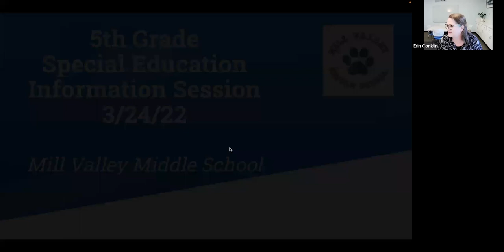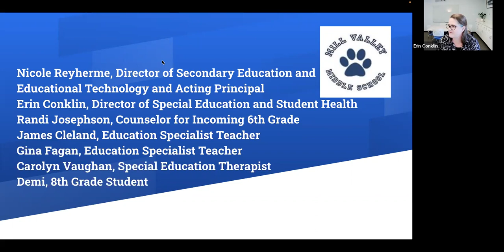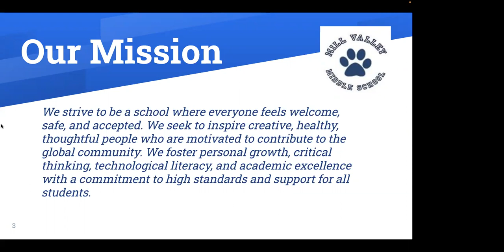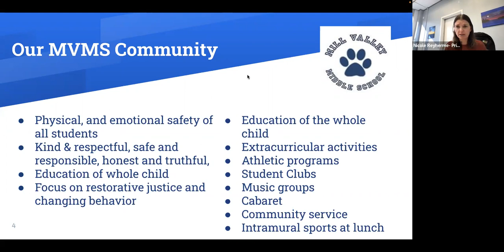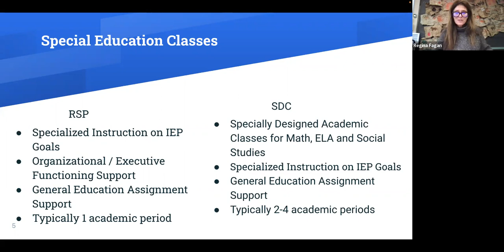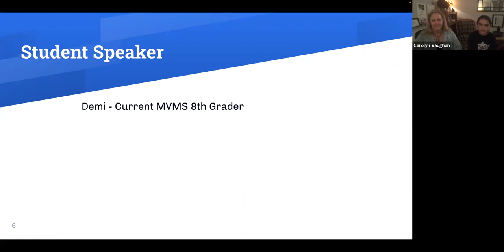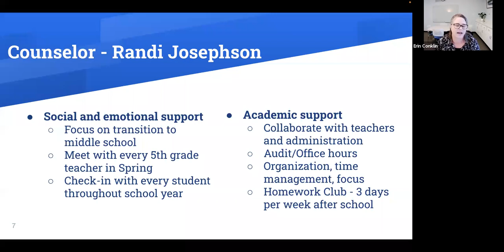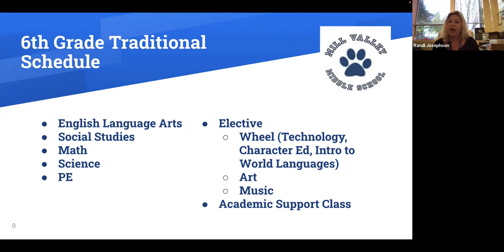MVMS SPED Orientation